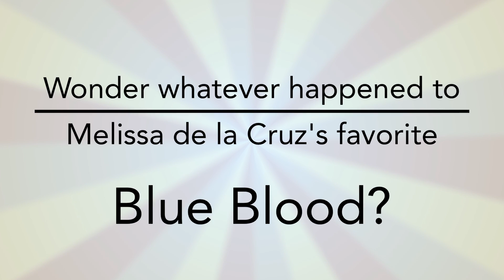VampiresofManhattan_WhatHappenedToMimi_BlueBloods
Bestselling author Melissa de la Cruz talks about the next adventure facing her favorite Blue Bloods character, Mimi. What have the Blue Bloods contributed to NYC's arts world? Read more in VAMPIRES OF MANHATTAN